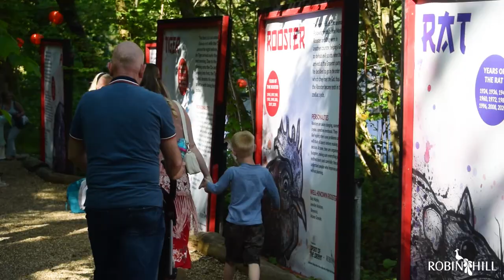Discover the Orient at Robin Hill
After not being able to put on our usual Chinese New Year celebrations this February, we’re bringing you sights, sounds and flavours of the Orient this May half term instead!

From 29th May – 5th June, 10am – 10pm, the park will be adorned with Chinese lanterns and lighting installations alongside new displays and exciting entertainment.

Providing an oriental backdrop to your visit, you’ll be able to wander through the park’s woodland whilst spotting oriental displays and architecture alongside our Cascading Water Bridge and Triumphal Marble Arch.